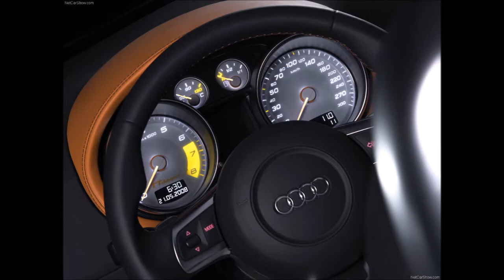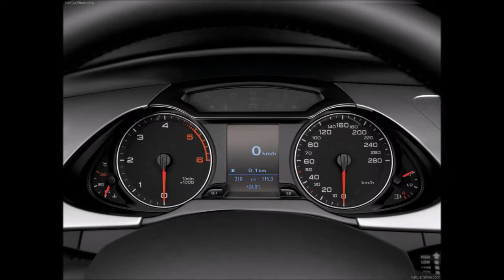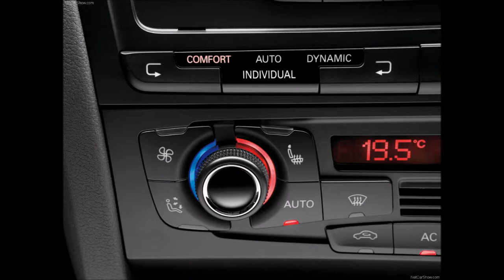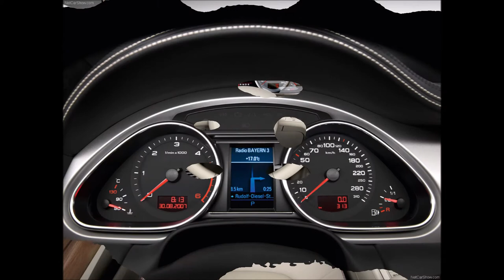아우디 Audi 차량사진감상